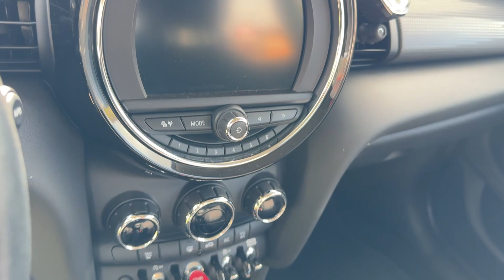MINI Mini 1.5 Cooper Hype 5 porte - Privacar Aprilia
MINI Mini 1.5 Cooper Hype 5 porte(rif. 1684)
Bellissima Cooper, UNICO PROPRIETARIO, in ottime condizioni generali.  ideale per utilizzo quotidiano in brevi e lunghi tragitti.
La vettura è dotata di Climatizzatore, Bluetooth, Comandi al volante, sensori di parcheggio posteriori e tanto altro.
In vendita per passaggio ad altra autovettura.

MANUTENZIONE: Tagliandi ufficiali e regolari. Ultimo tagliando effettuato a SETTEMBRE 2023 a 39000km.

CARROZZERIA PERIZIATA:  Lievissimo segno su paraurti anteriore,